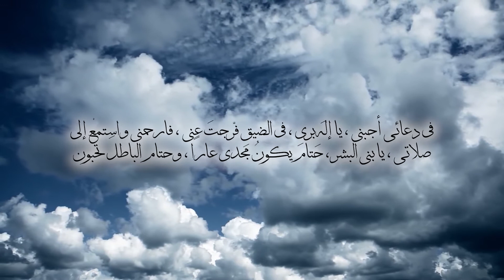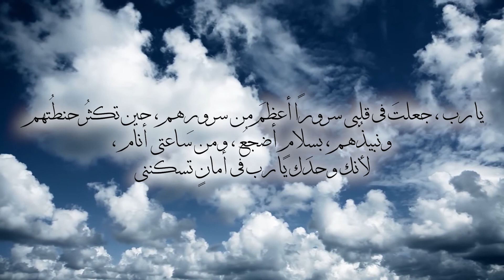نورسات الأردن : المزمور الرابع | أداء غسان المشيني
المزمور الرابع